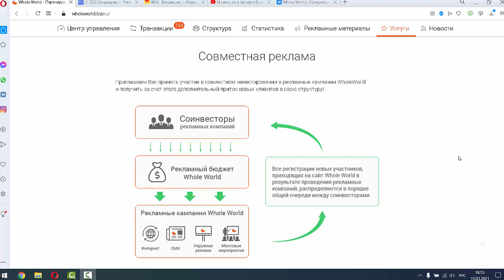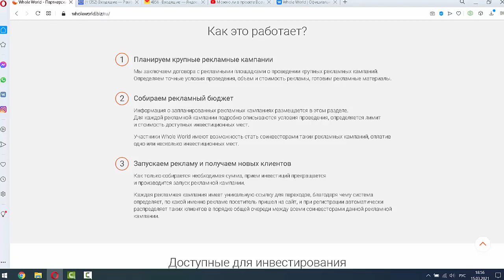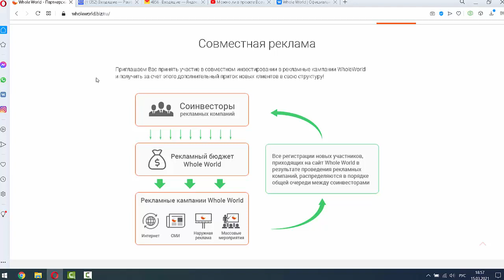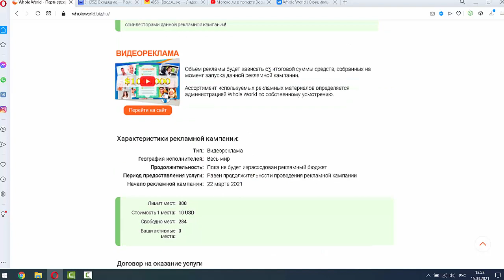Совместные рекламные кампании для роста вашей структуры